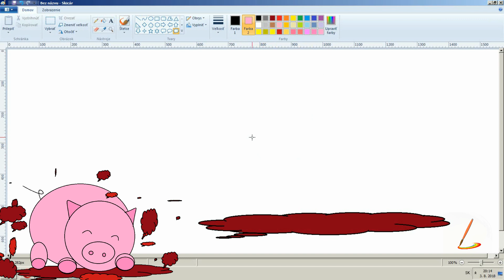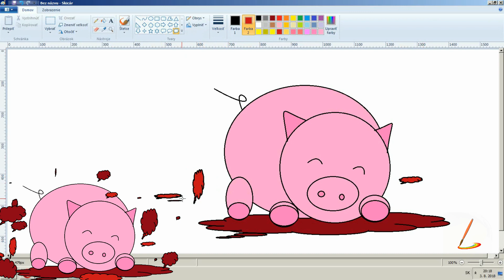Skicár - jednoduché kreslenie pre začiatočníkov🐷🐽🐖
video skicár - Youtube

- Skicár.
- Kreslenie pre deti.
- Jednoduché kreslenie obrázkov v skicári